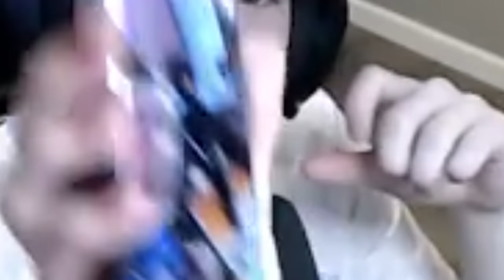"why are you cheating bro"